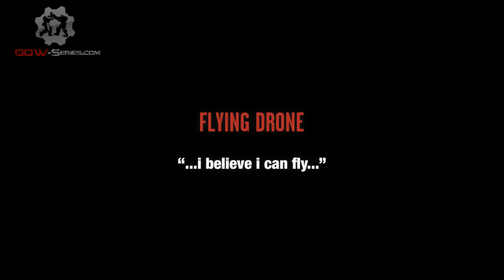Funniest moment - Multiplayer Beta - Gears of War 3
Gears of War 3 Beta Playthrough Video in High Definition

FUNNIEST MOMENT

Game available on: Microsoft Xbox 360